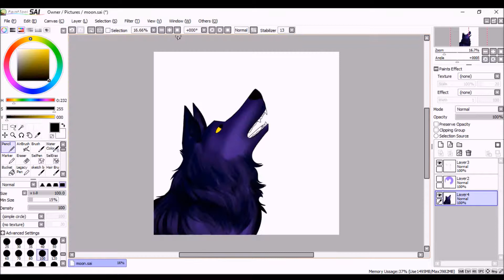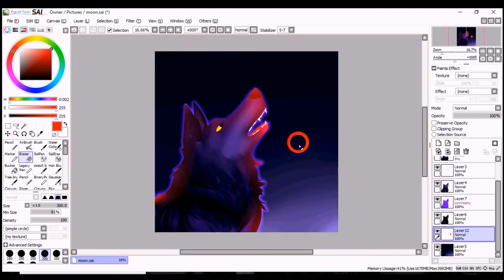Speedpaint: (Woolf)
One day I'll get back on track with updating this channel. Maybe.

Song:
arbour: